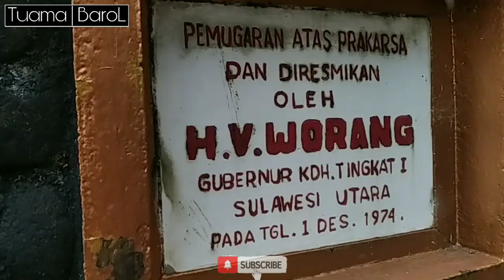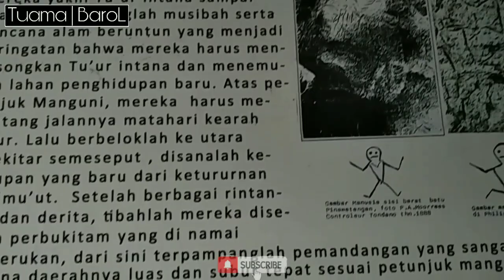WATU PINAWETENGAN | MINAHASA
Watu Pinawetengan (yang berarti Batu Tempat Pembagian) yang berada di Desa Pinabetengan Kecamatan Tompaso, Kabupaten Minahasa, Sulawesi Utara. Di tempat inilah, sekitar 1000 SM terjadi pembagian sembilan sub etnis Minahasa yang meliputi suku Tontembuan, Tombulu, Tonsea, Tolowur, Tonsawang, Pasan, Ponosakan, Bantik dan Siao. Selain membagi wilayah, para tetua suku-suku tersebut juga menjadikan tempat ini untuk berunding mengenai semua masalah yang dihadapi.

Prasasti Pinawetengan

Goresan-goresan di batu tersebut membentuk berbagai motif dan dipercayai sebagai hasil perundingan suku-suku itu. Motifnya ada yang berbentuk gambar manusia, gambar seperti alat kemaluan laki-laki dan perempuan, motif daun dan kumpulan garis yang tak beraturan tanpa makna.

Menurut kepercayaan masyarakat sekitar, bentuk batu ini seperti orang bersujud kepada Tuhan Yang Maha Esa. Selain itu, bentuk batu ini juga seperti peta pulau Minahasa. Batu ini menurut para arkeolog, dipakai oleh nenek moyang orang Minahasa untuk berunding. Maka tak heran, namanya menjadi Watu Pinawetengan yang artinya Batu Tempat Pembagian.

Batu ini bisa dikatakan tonggak berdirinya subetnis yang ada di Minahasa dan menurut kepercayaan penduduk berada di tengah-tengah pulau Minahasa. Bahkan beberapa orang yang rutin mengunjungi Watu Pinawetengan, ada ritual khusus yang diadakan tiap 3 Januari untuk melakukan ziarah. Sementara itu, karena nilai sejarah dan budaya yang kental, tiap Tgl 7 Juli dijadikan tempat pertunjukan seni dan budaya yang mulai terkikis di Minahasa.

Watu Pinawetengan sebenarnya adalah simbol demokrasi sejati. Peristiwa demokrasi yang terjadi di Watu Pinawetengan bukan seperti teori demokrasi modern yang kita pelajari di sekolah dan di perguruan tinggi. Demokrasi Pinawetengan adalah sebuah tanda bahwa bangsa Minahasa menjunjung tinggi hak asasi manusia.

Keunikan demokrasi Pinawetengan adalah tatacara musyawarah, proses pengambilan keputusan, dan proses eksekusi keputusan yang sudah diambil. Tatacara musawarah Pinawetengan sangat unik dan mungkin hanya dilakukan oleh bangsa Minahasa pada zaman itu. Berikut ini urutan proses musyawarah Pinawetengan yang dirangkum dari berbagai sumber dengan menggunakan metode tradisional Minahasa, yaitu menanyakan langsung kepada para leluhur (pelaku sejarah) dengan mediasi para Tonaas.

Setiap wanua/roong memilih utusan untuk mengikuti musyawarah pinawetengan. Proses adatnya dipimpin oleh seorang Walian (pemimpin agama Malesung-Minahasa).

Pemilihan utusan itu diawali dengan pengajuan calon, kemudian uji kelayakan dengan tiga syarat utama yaitu ngaas (berpengetahuan), loor/niatean (berhati bersih), dan keter/ente (memiliki kekuatan fisik), lalu masyarakat hanya akan memilih orang yang memenuhi ketiga syarat itu dan diadakan ritual untuk berdoa kepada Amang Kasuruan ("Tuhan Yang Maha Esa" dalam sebutan orang Minahasa) dan menunggu tanda dari Manguni.

Setelah Manguni telah memberikan tanda baik, maka calon yang terpilih berhak menyandang gelar Tonaas Umbanua.

Para Tonaas Umbanua dari setiap kampung kemudian disaring lagi ditingkat Pakasaan/Pinaesaan untuk menentukan siapa yang akan menjadi Wali Pakasaan. Ritualnya sama dengan ditingkat roong-wanua.

Setelah diperoleh Wali Pakasaan, maka dialah yang berhak duduk dalam musyawarah Pinawetengan dengan mendengarkan usulan dan masukan dari para Tonaas Umbanua.

Maka itu peserta musyawarah tertinggi Pinawetengan disebut Dewan Wali Pakasaan.